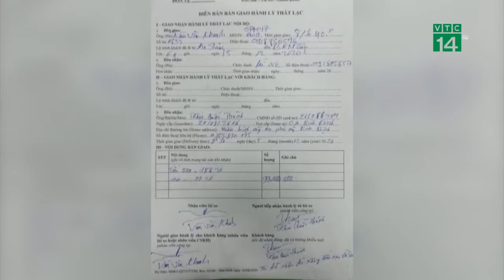LÁI XE MAI LINH TRẢ LẠI 99 TRIỆU KHÁCH ĐỂ QUÊN - Mai Linh Corporation